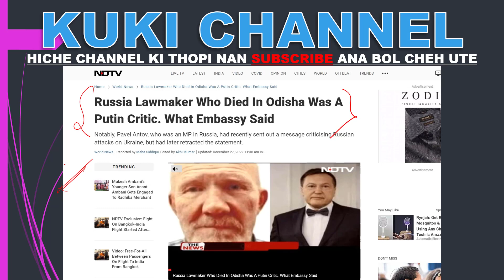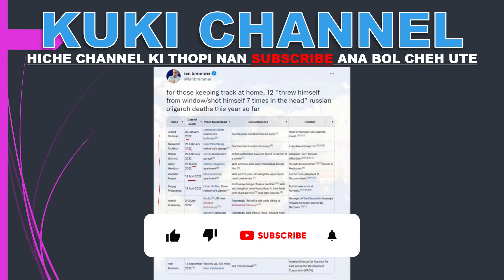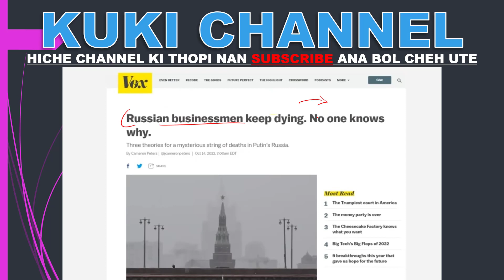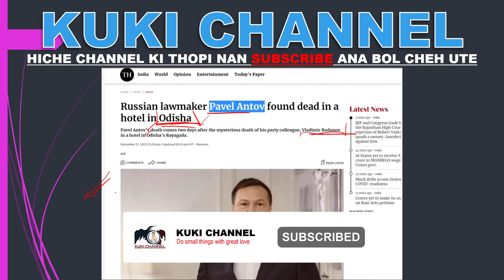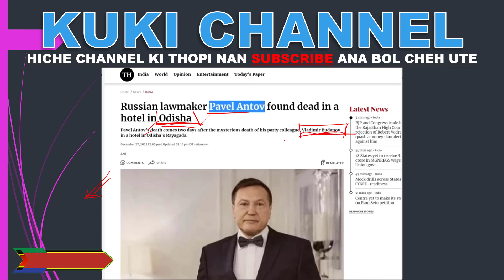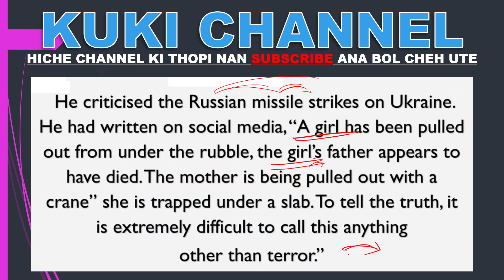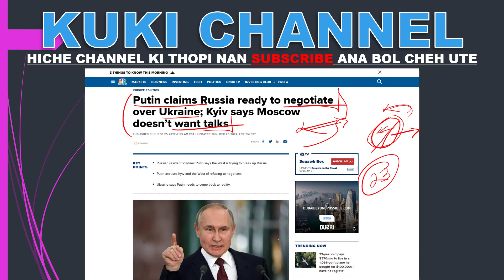putin vet da mi tam pi thi ta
Ipi bol a Putin vet da ho mi tampi thi ham? i het thei na ding uvin ahil chet na ana nei kit tao te.